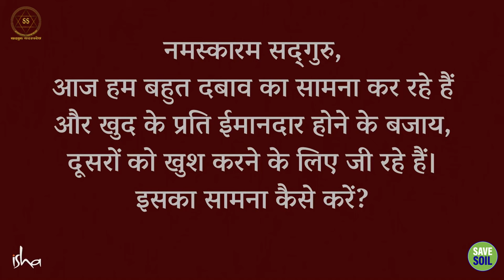ऑफिस का तनाव 5 मिनट में दूर करें! | Stress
ऑफिस का तनाव 5 मिनट में दूर करें!
Relieve office stress in 5 minutes!

यह तनाव ना सिर्फ हमारे काम पर बुरा असर डालता है, बल्कि हमारी सेहत और रिश्तों को भी नुकसान पहुंचा सकता है।
लेकिन चिंता ना करें! इस वीडियो में, सद्गुरु आपको कुछ ऐसे आसान और कारगर तरीके बताएंगे जिनसे आप 5 मिनट में ही ऑफिस का तनाव दूर कर सकते हैं।

This stress not only has a negative impact on our work, but can also harm our health and relationships.
But don't worry! In this video, Sadhguru will tell you some easy and effective ways by which you can relieve office stress in just 5 minutes.